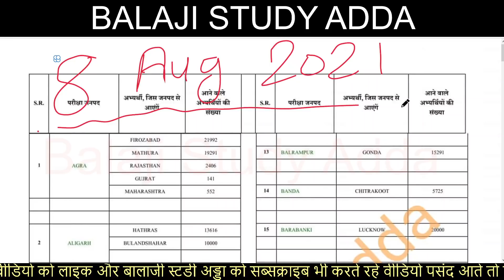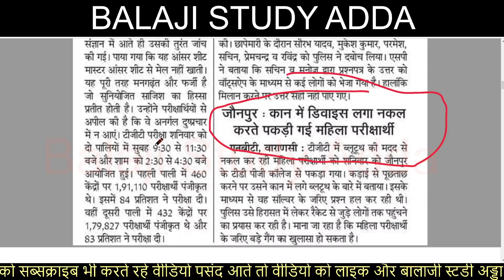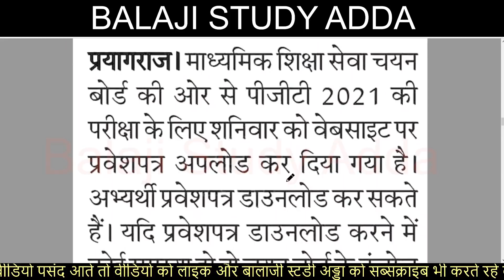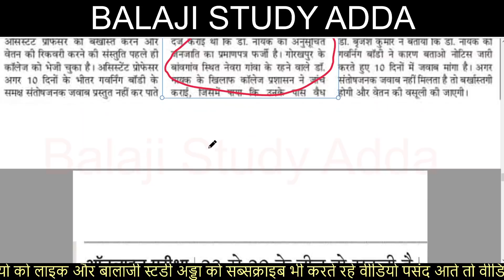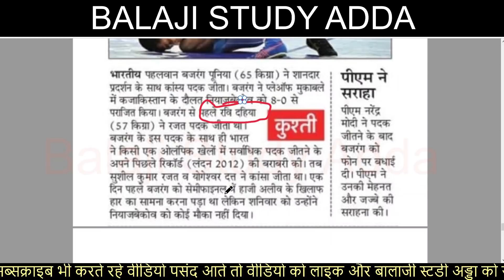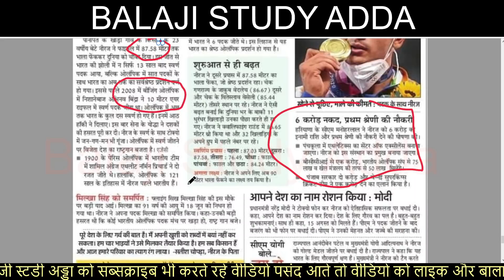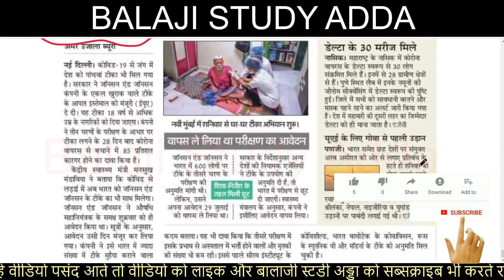UPSSSC PET EXAM CENTER LIST, TGT EXAM, PGT ADMIT CARD, POLYTECHNIC EXAM & TOKYO OLYMPICS UPDATES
8 अगस्त 2021 NEWS AND TEACHER VACANCY RELATED UPDATES

69 THOUSAND TEACHER VACANCY UPDATES

TEACHER VACANCY COUNSELING UPDATE
UPCOMING TEAHCER VACANCY
Teacher Vacancy Protest
TGT PGT Exam
EXAM LAST DATE EXTENDED

छ: हजार से अधिक शिक्षकों को 30 जून को नियुक्ति
इसी सप्ताह आयगा जेल वार्डर और फायरमैंन भर्ती का अंतिम परिणाम
REET NEW EXAM DATE RELEASED
UNIVERSITY EXAM

DELED 2021 BATCH ADMISSION
JUNIOR AIDED VACANCY RELATED UPDATES
DELED PROTEST RELATED UPDATES

97 THOUSAND PRIMARY TEACHER VACANCY

69000 thousand Teacher Vacancy

UPSSSC UPDATES

69000 शिक्षक भर्ती आरक्षण मामला

लोक सेवा आयोग की मई में होने वाली दो परीक्षा स्थिगित
शुल्क भरपाई की लिए आधार आधारित हाजिरी अनिवार्य
शिक्षक के घर से काम करने की तिथि बढ़ी

पीसीएस 21 परीक्षा तिथि घोषित
माध्यमिक कालेजो को नोटिस
चुनाव मतगणना में ड्यूटी न लगाने की मांग

PRIMARY VACANCY